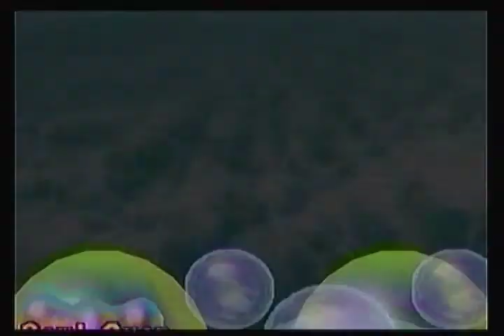Nostalgie - Mario Party 2 avec Invité anonyme (3/6)